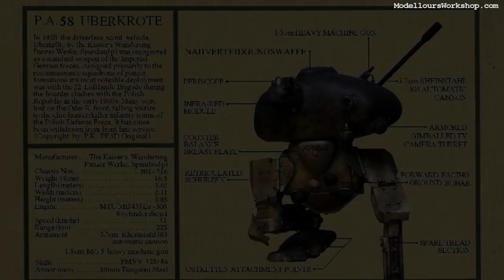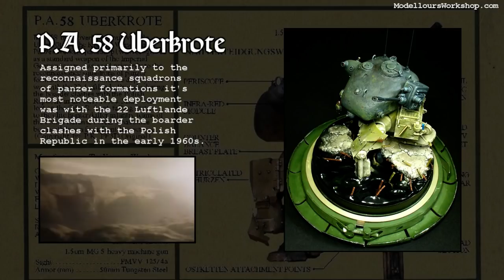Diorama of the Day: The Hand That Betrayed Her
'The Hand That Betrayed Her' diorama by Paul Keefe.

SF3D was a Sci Fi plastic model series which ran during the mid 1980s. The series was created by artist Kow Yokoyama with Kunitaka Imai and Hiroshi Ichimura. SF3D was introduced in the Hobby Japan Magazine as a special monthly installment of scratch built models. Nitto, a small Japanese company picked up the rights to make plastic kits of Kow's designs. The models produced were very high quality with crisp molding, fine details and they included copper rod, brass tube, spring coils, and photo-etched parts. They were one of the first multimedia kits produced. The series ended after a few years. In 1998, the series was reintroduced by Nitto and Kow under the new name Maschinen Krieger Zbv 3000. Or simply MaK.